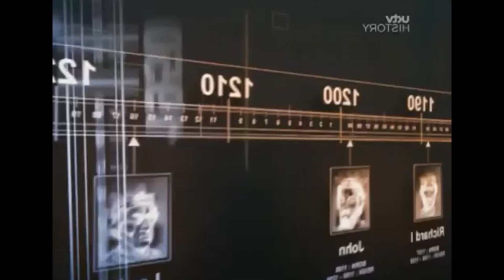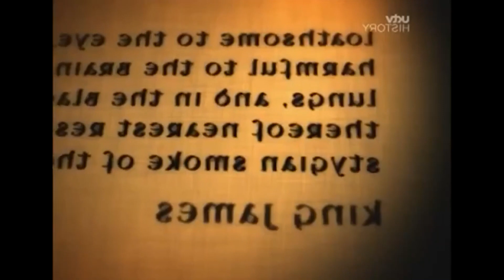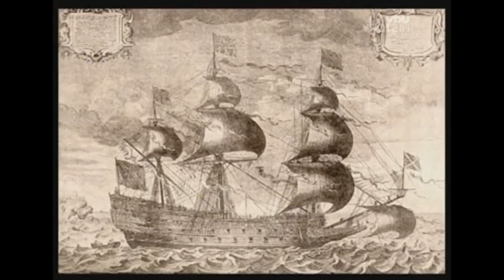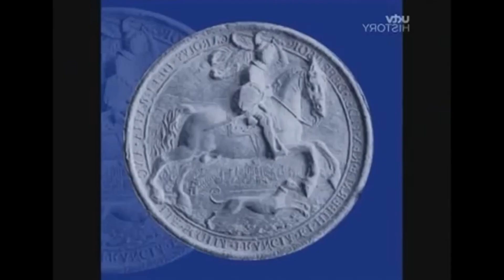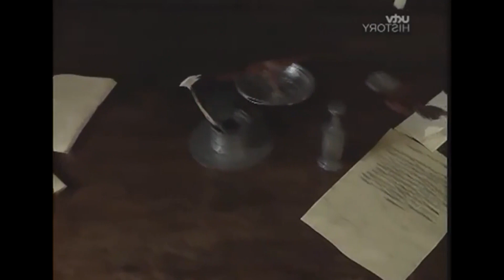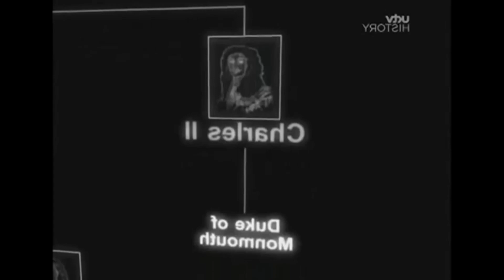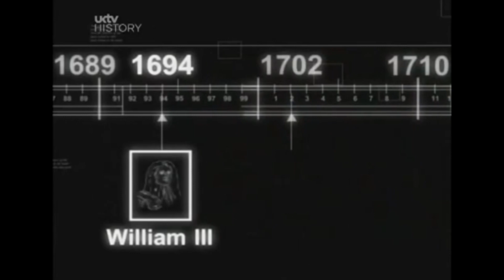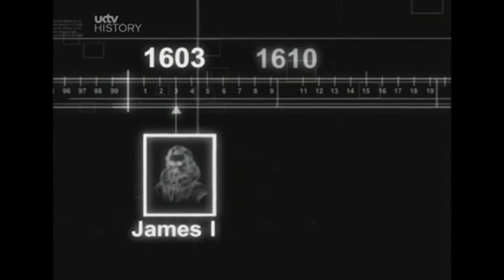Kings & Queens of England Episode 4 Stuarts-ROYAL TV Series